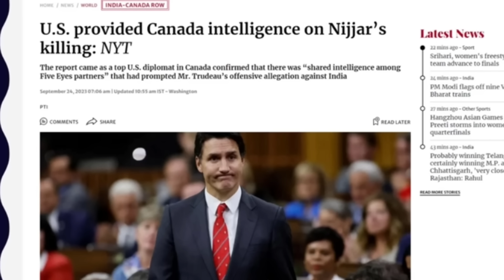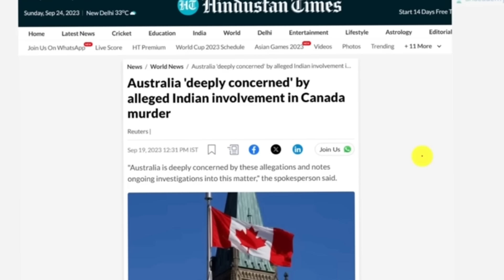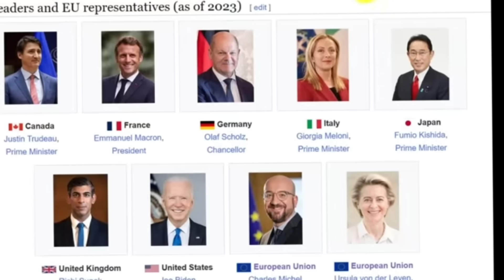US ha India Canada ko dakgrikatenga | Oyeh its India garo today